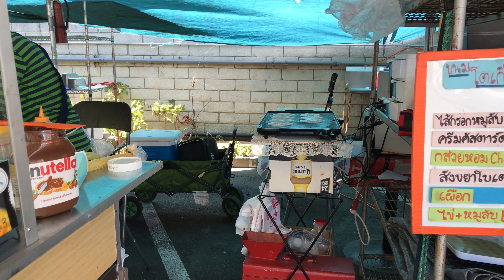Vlog 13 - That one Thai place you've never heard of. DON'T GO HERE.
Unco discovers the BEST THAI PLACE EVER. Great find, amazing food and live music haha